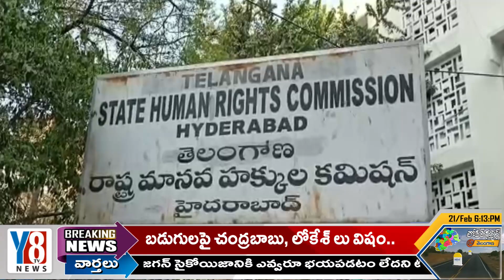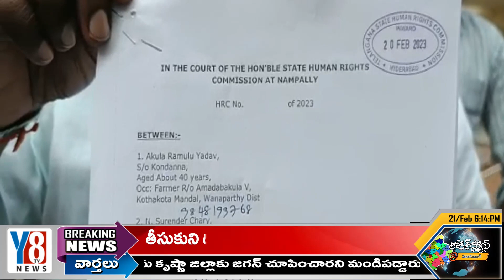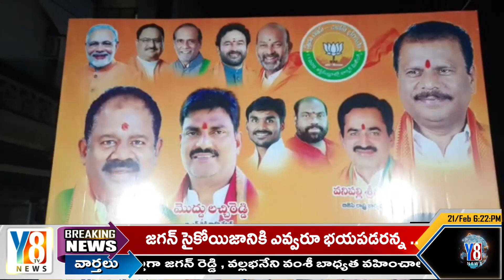చెలరేగిన వీధి కుక్కలు.. ?? || News Buletin || GHMC || Street Dogs || @micro.streams.on24@y8tvnews ​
చెలరేగిన వీధి కుక్కలు.. ??  || News Buletin || GHMC || Street Dogs ||  @y8tv ​ @y8tvnews  ​